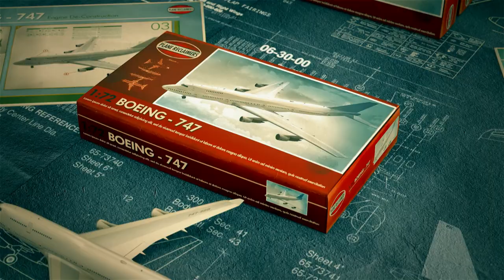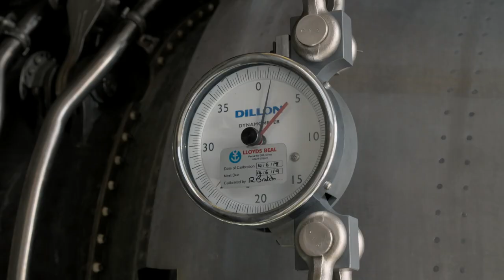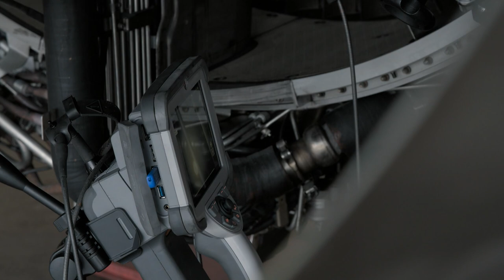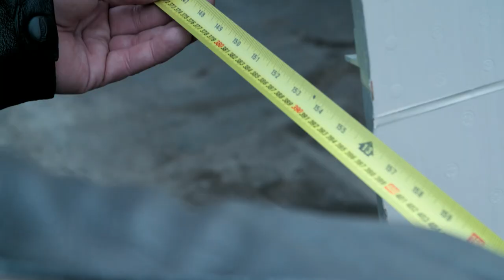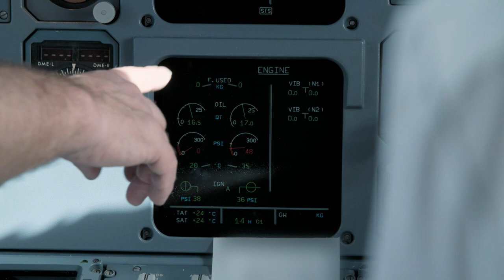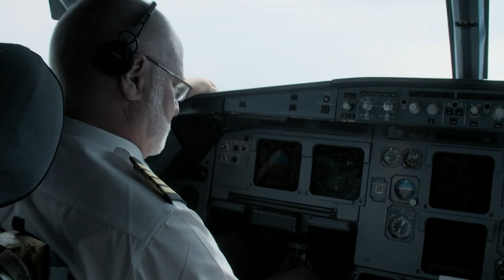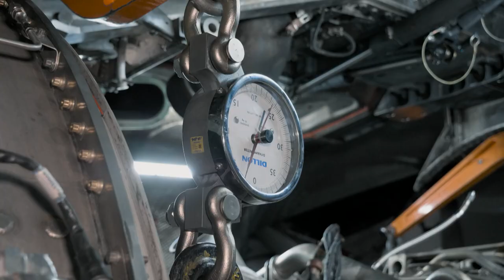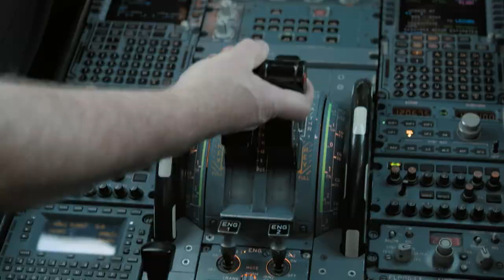A319 Farewell Flight - Plane Reclaimers - S01 EP09 - Airplane Documentary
Join the enthralling world of Plane Reclaimers in this episode filled with aviation excitement. The skilled team at e-cube, based in South Wales, takes centre stage as they meticulously strip and salvage retired airplanes, including a historic Airbus A320. Witness their expertise as they face challenges head-on, all while preparing for an innovative glamping project using a retired private jet. As they venture into new territories, like their recently established base in sunny Castellón, Spain, see how they overcome logistical hurdles and embrace the future of aircraft recycling.

This eye-opening airplane documentary series, Plane Reclaimers, takes you deep into the heart of one of the world’s busiest aircraft end-of-life yards in Wales. Join the expert team as they embark on a remarkable journey, dismantling mammoth machines that once soared through the skies. Witness the artistry behind giving these retired airplanes a new lease on life through recycling and repurposing. But that’s not all; each aircraft holds untold stories and secrets, and our passionate team unveils the captivating history, extraordinary journeys, and memories locked within these metal giants. Plane Reclaimers offers an immersive and riveting exploration of aviation’s final frontier, revealing the beauty of renewal and the untold narratives that echo through the clouds.